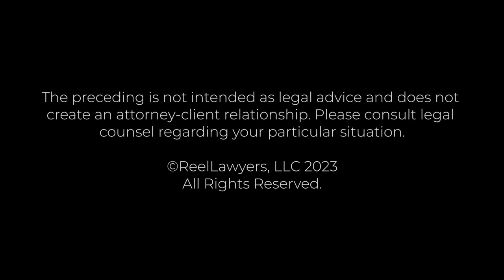Can you tell us about a memorable business lawsuit you handled? | Reggie Whitten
Can you tell us about a memorable business lawsuit you handled?

Reggie Whitten, a Co-Founder of Whitten Burrage, holds a remarkable legacy. Inducted into the Oklahoma Hall of Fame in 2013 and the Order of the Owl College of Law Hall of Fame at the University of Oklahoma in the subsequent year, he was honored with an honorary doctoral degree for his contributions to the institution, state, and nation. Reggie is also a distinguished member of the American College of Trial Lawyers.

Originating from Seminole, Oklahoma, Reggie's journey as the first in his family to attain a college degree began with a Bachelor's from the University of Oklahoma in 1977, followed by a Juris Doctorate from OU Law in 1980.

In 2008, Reggie and his law partner, Michael Burrage, achieved a significant legal victory in Burgess v. Farmers Insurance Co., considered the largest verdict in the history of Oklahoma.

His impact extends beyond the legal realm, evidenced by his role as the past president of the Oklahoma Association for Justice and receipt of awards like the Journal Record Leadership in Law award, the Oklahoma Association of Justice Tommy D. Frasier Award, and the Oklahoma Bar Association Trailblazer Award.

In 2004, Reggie co-founded the Whitten-Newman Family Foundation, stemming from his son's tragic passing due to addiction-related circumstances. This led to the establishment of the Brandon Whitten Institute for Addiction and Recovery and FATE (Fighting Addiction Through Education), enabling Reggie to educate students in Oklahoma about the dangers of substance abuse.

Through collaborative efforts with the Sam Noble Museum of Natural History, Reggie's foundation introduced educational programs like ExplorOlogy and Native Explorers, impacting over 50,000 young individuals in Oklahoma. Additionally, the foundation's support extends internationally to Sister Rosemary Nyirumbe of Gulu, Uganda, a CNN Heroes Award recipient.

Reggie's literary contributions include co-authoring "What's Your Fate?" and "Sewing Hope," reflecting his life experiences. His involvement as Executive Producer for the Netflix documentary "Sewing Hope" and the Emmy award-winning docuseries "Killing Pain" showcases his dedication to impactful storytelling and social change.

Whitten Burrage
512 North Broadway Avenue, Ste 300
Oklahoma City, OK 73102